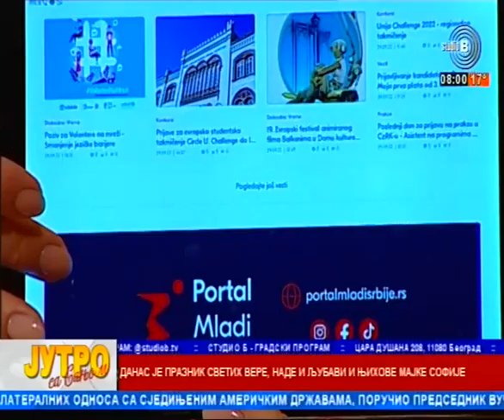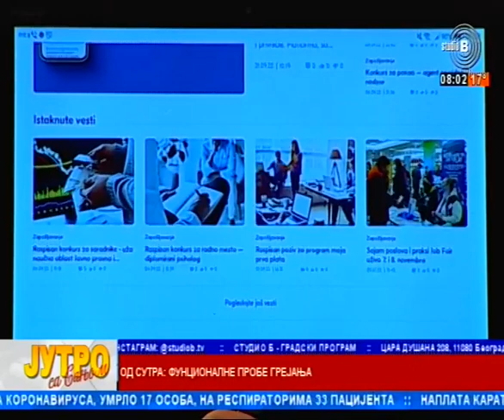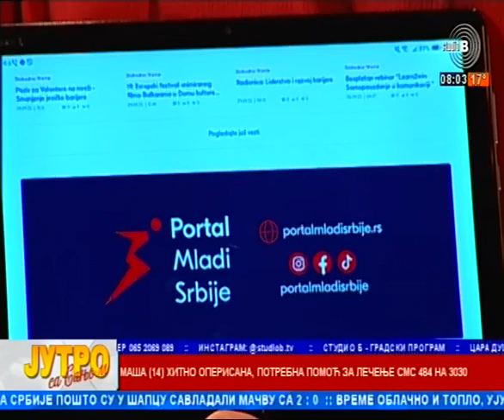30 09 2022 Portal mladi Srbije Vanja Lazarevic i Sanja Lubardic